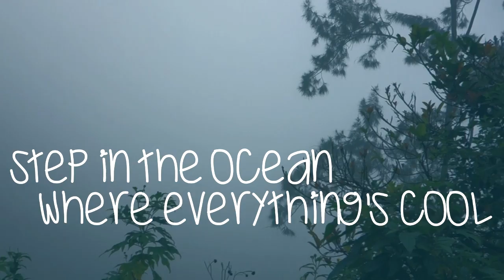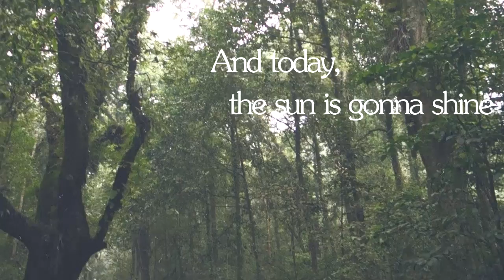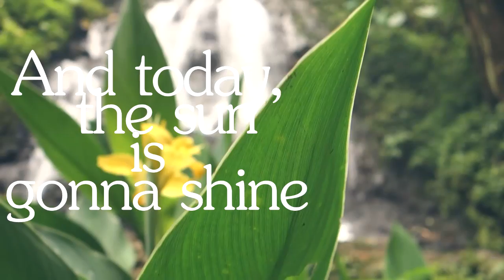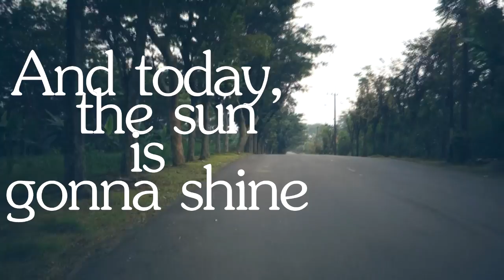MINKS - Weekenders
But this is my fav song from MINKS.